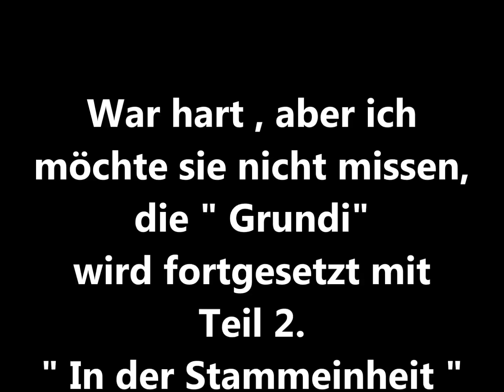Meine Bundeswehrzeit Teil 1 Grundausbildung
Zurück ins Jahr 1981, wie ich damals meine Grundausbildung erlebte